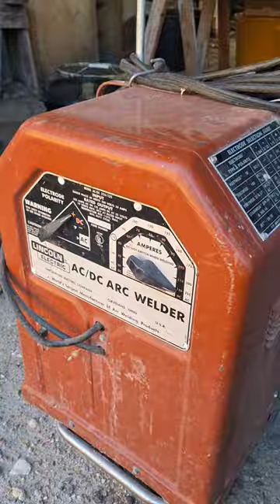homemade gun for endtimes